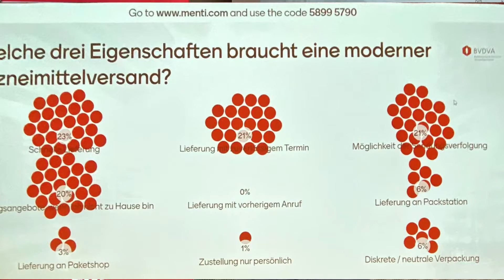BVDVA-Kongress 2022 - Die richtige Logistik für Apotheken und Arzneimittel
Am 2. Juni 2022 war der BdKEP auf dem 15. BVDVA-Kongress 2022 des Bundesverbandes Deutscher Versandapotheken auf dem Panel:

Die richtige Logistik für Apotheken und Arzneimittel. Welche Innovationen gibt es und was können diese? Was brauchen wir vor allem für die Zukunft, damit hochwertige Arzneimittel die Patient:innen dort erreichen, wo diese sie benötigen?

zusammen mit

Martin Schmidt - Geschäftsführer Cycle Logistics
Mario Ulrich - Global Sales Leader Pharmaceutical Distribution Center (PDC), BD
Jesper Okkels - Gründer Sesam Paketbox
Andreas Schumann - Vorstand BdKEP

Danke an Udo Sonnenberg für die Einladung!

0:11 Christian Buse, Ressortverantwortlicher Politik/Regulierung BVDVA, geschf. Vorstand BVDVA - Rolle des Themas Letzte Meile für den BVDVA

1:05 Jan Brück - Sales Manager eCommerce bei spring global delivery solutions, Aussteller auf dem 15. BVDVA-Kongress 2022

1:32 Moritz Schäfer - Co Founder & CEO apomap - Botendienst einfach und schnell digitalisieren & Möglichkeiten zur Zusammenarbeit mit lokalen Kurierdiensten

1:56 Thomas Marcineck - Head of Sales cure - Vertrieb und Lieferung von über 3.000 OTC Profukten (nicht verschreibungspflichtig) & Möglichkeiten zur Zusammenarbeit mit lokalen Kurierdiensten